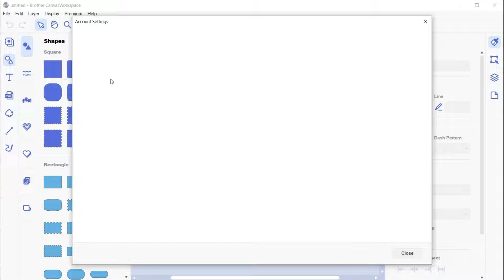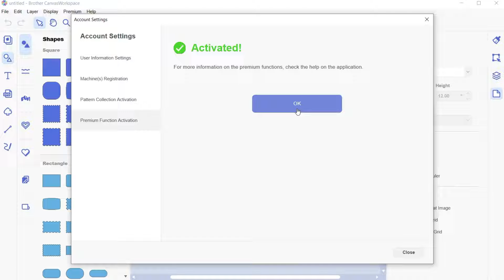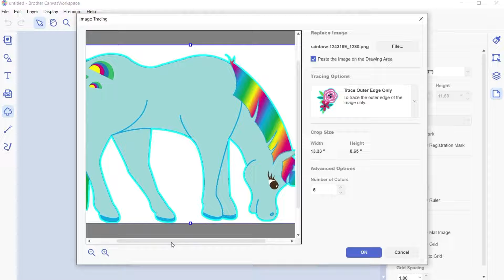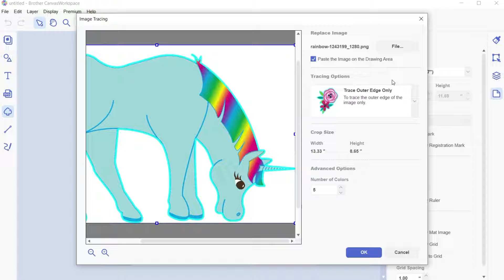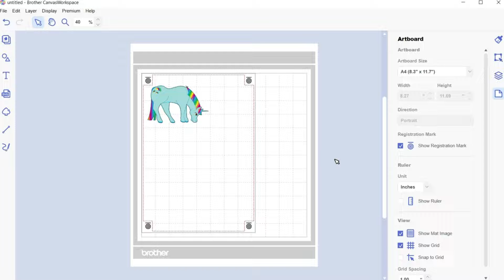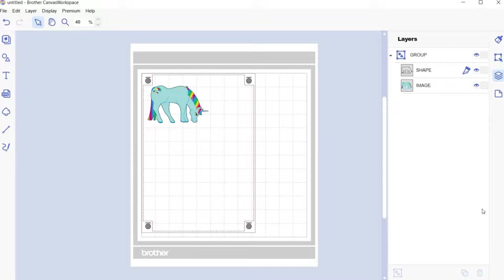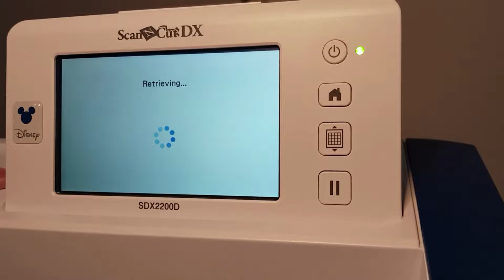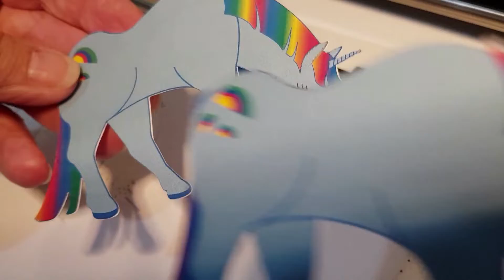Print To Cut Basic Canvas Workspace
CANVAS WORKSPACE - PRINT TO CUT
This tutorial will show you how to activate your Print to Cut Activation Card in Canvas Workspace and then how to trace an image, activate the registration marks, and cut your design.
The Unicorn design is free to use from Pixabay.com.

There are two versions of Canvas Workspace.

Want to learn how to use Canvas Workspace (download version)? This is the one I love and recommend.
You will find the Get Started With Canvas Workspace course

To enroll in the FREE Scan N Cut Basics course go
BROTHER ACCESSORIES

By doing so, you'll stay updated on all the latest video releases. Your likes and subscriptions also provide valuable feedback and help guide me in creating more content that you'll enjoy. Thank you for your support!